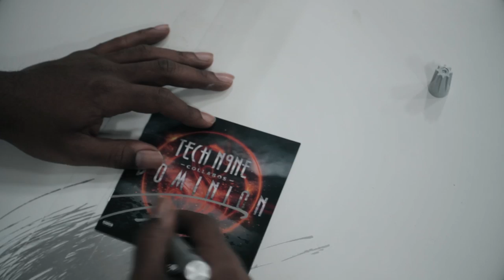Tech N9ne Speaks On Recording 'DOMINION' | Album Out 4.7.2017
Tech N9ne Speaks On Recording Dominion
New Hip Hop Album | Strange Music
Dominion | Out now!

Tech N9ne’s newest Collabos album, Dominion, will hit stores
on April 7th! This is your chance to preorder the latest release
from Strange Music.

Two different versions are available for you to choose from:

- STANDARD CD version
- DELUXE CD version (this AUTOGRAPHED version
includes a BONUS DVD)

Select which version you want to preorder today and,
with every version, in addition to your copy of the
Tech N9ne Collabos – Dominion album, you’ll also receive
an EXCLUSIVE BONUS DOWNLOAD TRACK, as well as
a limited edition Dominion t-shirt (XL only) and
a Strange Music decal!

Preorder on iTunes and get "Put Em On", "Drama"
and "Some Good" instantly!